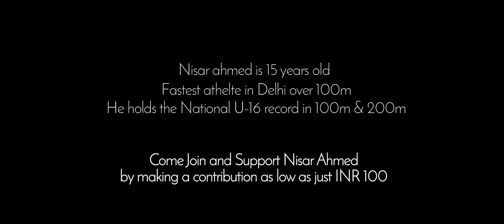Help Nisar Ahmed Live His Olympic Dream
Shot by Zabeeh Afaque

We all talk about how India fails to bag medals in the Olympics, Asian Games or other such international sporting events, but we seldom do anything about it. Here’s your chance, as Nisar a 15 year old gold medalist sprinter who lives in a 10×10 ft room beside railway tracks at Bada Bagh (a slum in New Delhi) with his sister and parents, dares to dream to be an Olympian! Join RoundGlass Rise in helping Nisar realise his dream for his country and family.